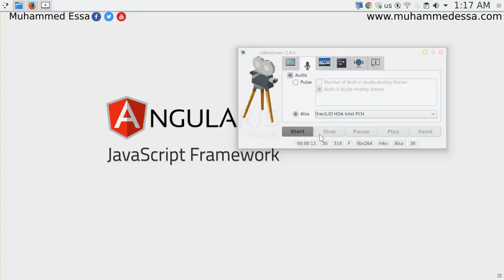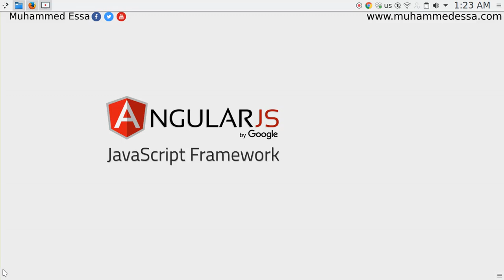1 Angular JS MVW Framework